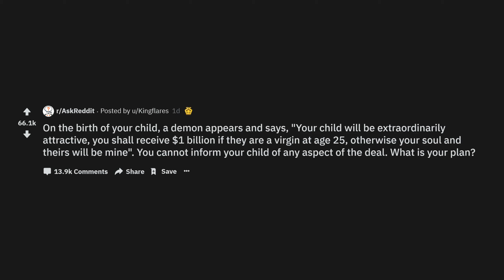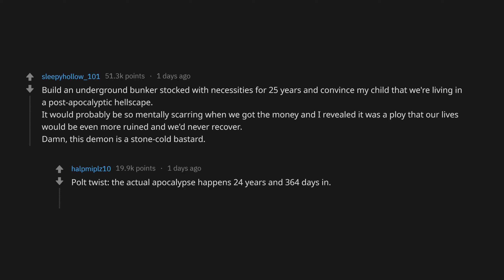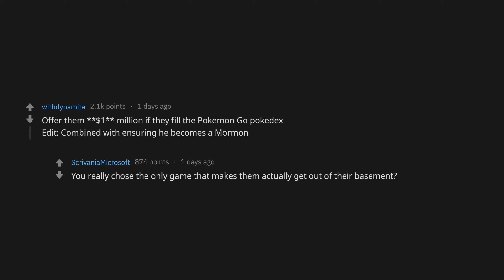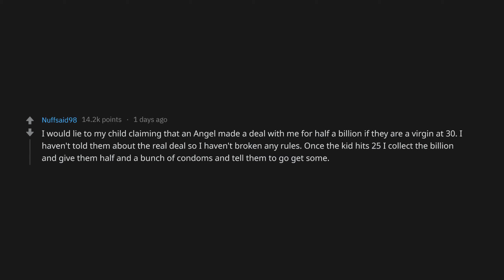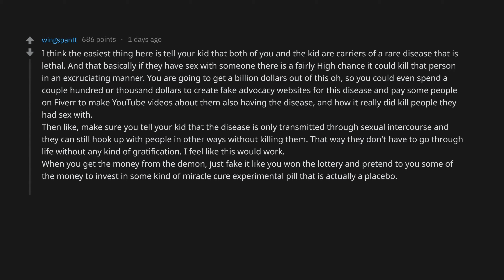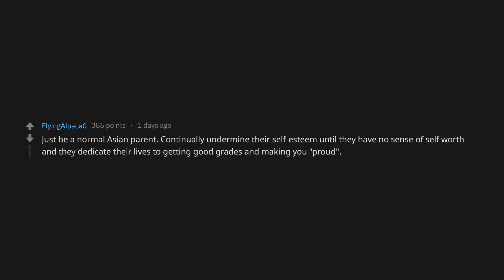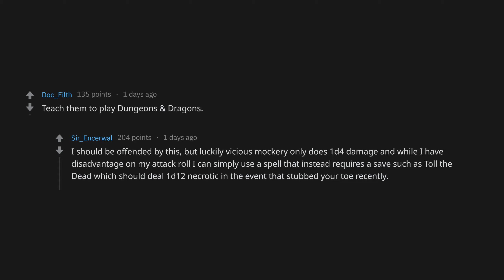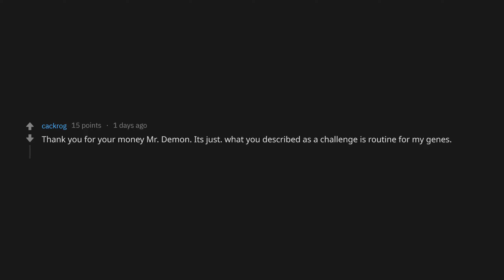How To SHELTER Your CHILD (r/AskReddit Top Posts | Reddit Stories)